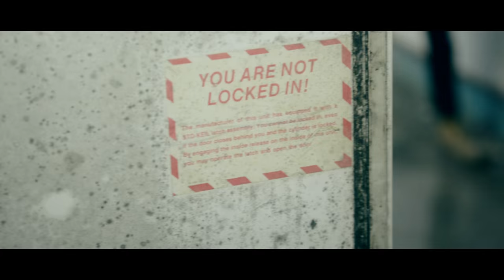Rob Lever - Things Lunatics Do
Friend of mine from work made a D&B track and asked me to shoot a video for him. So I gave it a go, roped in my house mate Dave to star in it and broke into an abandoned morgue for the day.